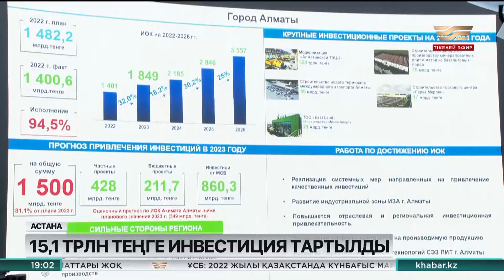2022 жылы елімізге тартылған инвестиция көлемі 15,1 трлн теңге болды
Алдыңғы жылмен салыстырғанда 7,9% артық.